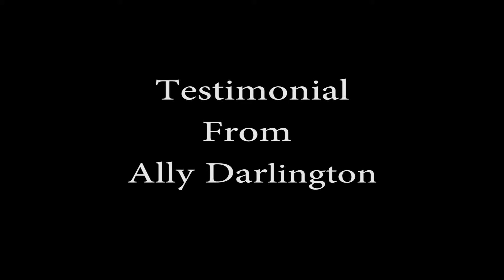Ally Darlington's Testimonial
Wonderful (and entertaining!) testimonial from First Church member Ally Darlington, given on Sunday, May 7, 2017.